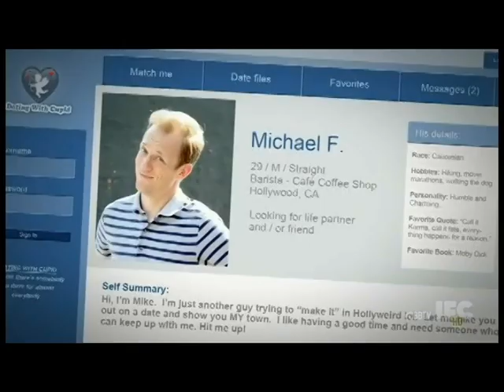Comedy Bang! Bang! - Date-zaster!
Scott teaches us that the best comedy comes from real life situations.

From Season 2 Episode 04 - David Cross Wears A Red Polo Shirt & Brown Shoes with Red Laces.  Watch Comedy Bang! Bang! on IFC on Fridays at 10/9c, because awesome shows deserve to be watched!